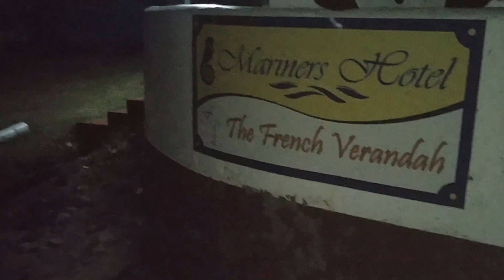PARTY NATION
I go to the party nation celebration.

Don't forget to enter our giveaway on our Indian Bay video

Naturallyvincy